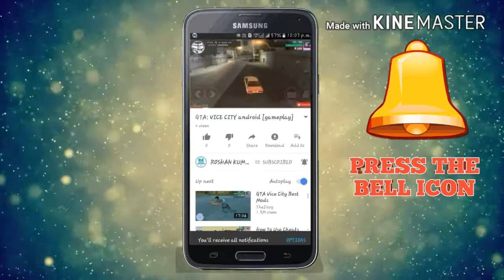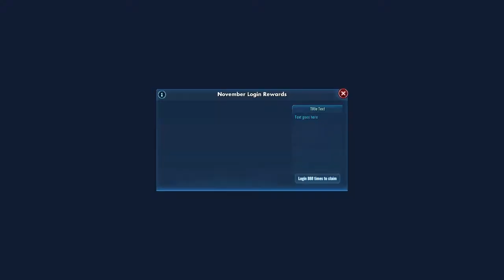☆ STAR WAR : GALAXY OF HEROES [gameplay]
Collect and battle with iconic heroes to become the top hologamer in the galaxy!

“Visually striking and with adrenaline-pumping Star Wars™ music, Galaxy of Heroes is a must-play for fans for the franchise.” – USA Today

"The best Star Wars game to release for mobile devices in recent memory." – Gamezebo

Live your Star Wars™ dreams as you fight with your favorite dark and light side heroes across iconic locations to become master of the galaxy. Create and customize your dream squad using characters from every era, including new characters from Star Wars™: The Force Awakens and Rogue One™: A Star Wars™ Story. Engage in epic turn-based battles, confront giant bosses, progress your characters, and take your experience to the next level!

CREATE THE ULTIMATE TEAM
Rebel leaders? Empire stalwarts? It’s your choice as you construct elite light and dark side teams while collecting heroes and other characters from the Star Wars™ universe. Make key strategic moves and pick teammates with complimentary abilities to assemble unbeatable squads!

BECOME MASTER OF THE GALAXY
Defeat opponents and rise to the top as you dominate the galactic hologames in a far-off cantina. Upgrade your heroes’ abilities as you play for even more powerful attacks and bigger wins. Then fight other players in Squad Cantina Battles, PvP Squad Arena, and Squad Tournaments to achieve greatness.

PLAY WITH POWERFUL CHAMPIONS
Make smart tactical decisions and equip your heroes with the ultimate gear to enhance their damage in galactic war. Unlock special leader abilities to make your team unstoppable as you unleash commanding moves like Emperor Palpatine’s Force Lightning, Chewbacca’s Wookiee Rage, and others.

ENGAGE IN EPIC SHIP BATTLES
Collect iconic starships and massive Capital Ships to construct your fighting fleets. Attack all-new challenges, battle through space, and compete in the Fleet Arena to test your prowess. Gather unique upgrade materials for characters, available only as rewards for Ship battles. Each vessel also has its own crew, adding special powers to individual Ships. Recruit powerful characters to create the strongest armada!

RISE TO THE TOP IN GUILDS
Lead Raids with friends and face off against powerful bosses like the Rancor and AAT Tank by creating one customizable Guild! Command your guildmates through Guild Chat and engage in Daily Guild Activities to earn rare rewards. Stake out your spot at the top of the Guild Leaderboards and watch your legend grow.